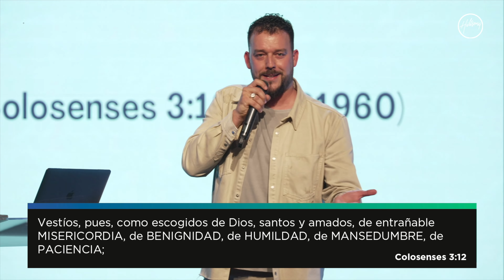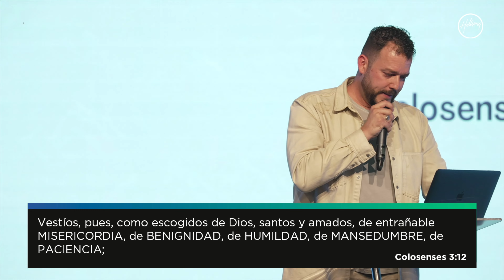Construyendo un Reino Eterno | Samuel Ballesteros | Hillsong España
Únete a nuestra experiencia en línea en vivo a través de HillsongEnLínea

👥Si quieres unirte a un grupo de conexión, acercate a nuestro stand de próximos pasos en cada campus para más información de cómo ser parte.

🏠✨ Si deseas invertir en la vida de los demás, puedes pinchar al siguiente ¡Gracias por tu generosidad!

🎙Escucha nuestros mensajes a través de Spotify y Apple podcast: Hillsong.es/podcast

¡Síguenos!